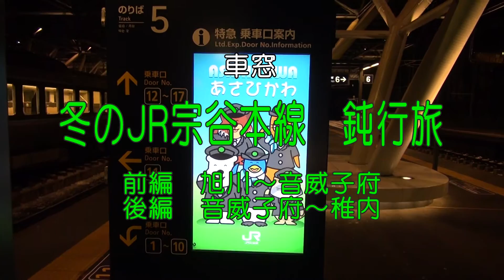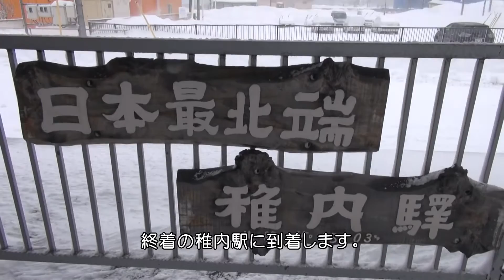○厳冬の宗谷本線 全区間鈍行車窓〇キハ40＆キハ54／旭川→稚内 (作品の詳細は説明欄参照/作品番号６０７)・・・真夏の風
JR宗谷本線全線を走破する普通列車の全区間車窓を収録している自主制作車窓作品の見本動画です。DVD版とブルーレイ版があります。鉛色の空、白銀の原野、結氷した天塩川。墨絵のような色のない冬の車窓が目の前に広がります。

※【このサンプル動画について】以前、この作品は音威子府駅を境に「前編」「後編」に分けて販売していました。そのため、その事を前提としたサンプル動画構成になっていますが、現在は「前編」「後編」のみの単品販売はございませんので予めご了承ください。
※不定期ですが「ヤフオク！」に出品しています。
※リンク先の出品一覧ページで、この作品の作品番号である「６０７」を入力して検索すると簡単にこの作品が見つけられます。

【作品の内容】
・車窓撮影日/天気・・・２０１６年１月曇り一時雪
・車窓撮影車両/方向
　旭川～名寄：キハ４０　１７１４/進行方向右側
　名寄～稚内：キハ５４　５０９/進行方向左側（天塩川眺望側）※終盤の南稚内駅～稚内駅間は進行方向右側を撮影
・始発の旭川駅から終着の稚内駅までを、音威子府駅を境に「前編」「後編」に分けて全区間収録しています。
・撮影列車の所定時刻（大きな遅れはなく、ほぼ定時で運行）
　旭川発6：05→（321D）→7：46名寄7：50→（4325D)→8：52音威子府9：20→(4327D)→11：56稚内着※北永山、南比布、糠南、安牛、南幌延、上幌延の各駅は通過します。
・旭川駅出発は夜明け前で、永山駅辺りから徐々に夜が明けてきます。
・途中の名寄駅まではキハ４０、名寄駅から先、終点稚内駅まではキハ５４で撮影しています。（キハ４０は名寄駅で切り離されます）
・音威子府駅の長時間停車中に駅や車内外の様子を撮影しています。※音威子府駅の中にある「天北線資料館」の」様子も撮影しています。
・停車時間に余裕があるその他の駅でも車内外を撮影しています。
・除雪車両と２回行き違います。
・旅の終盤の抜海～南稚内間は、自車の巻き上げる雪煙が窓に付着して車窓が見づらくなります。（約15分間）
　※この他の区間の車窓は綺麗に見えています。（天気の関係で視界が悪い時はありますが…）
・抜海～南稚内間の日本海眺望区間は、海と空の境目がわからないほどの視界・天気です。利尻富士は見えません。
・終点の稚内駅到着前の約３分間、ピントがボケます。（撮影設定を失敗しました）
・車内放送で駅名がわかるため、停車駅の駅名を表示する字幕はありません、※通過駅は表示しています
【作品構成】　２層DVD２枚組　または　１層BD２枚組
【映像】　ＤＶＤ版…Hi-Vision機撮影のStandard(DVD画質)　ブルーレイ版…Full Hi-Vision
【映像のアスペクト比】　１６：９
【音】　Dolby-Stereo(音声は現場音のみ)